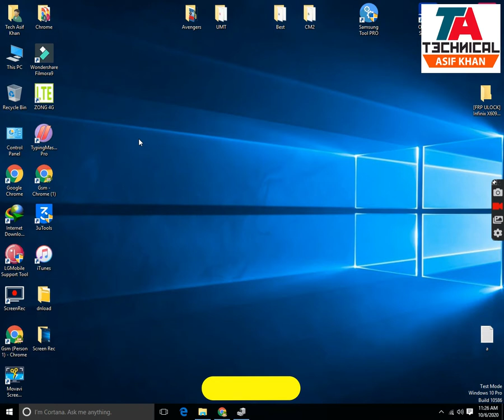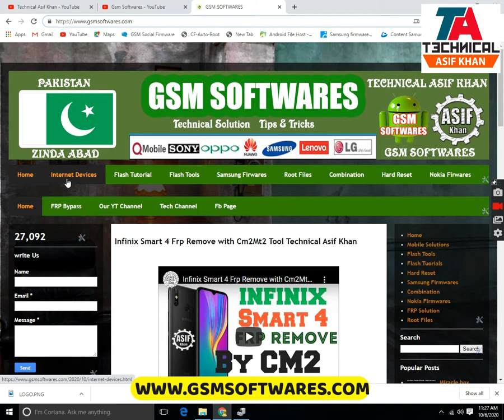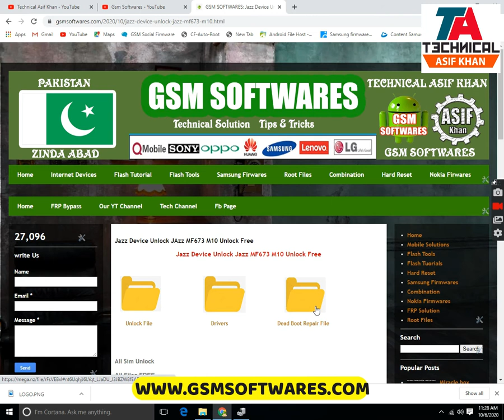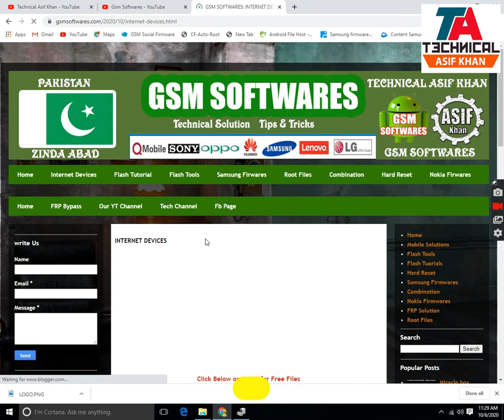Unlock All Type Internet Devices free in Pakistan | Tech Asif Khan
Today in This Video We,ll Show You Unlock All Type Internet Devices free in Pakistan | Tech Asif Khan

So Let,s Watch Video

Recent Uploads

Tecno Spark 4 Frp Remove using cm2 Dongle | Tecno Sprk 4 Frp | Urdu Hindi | Technical Asif Khan

Infinix Hot 8 X650 Pattern Password Remove with Cm2mt2 Tool | Infinix Hard Reset Technical Asif Khan